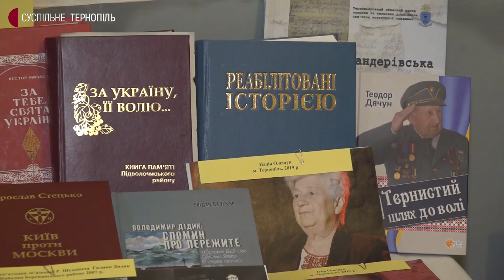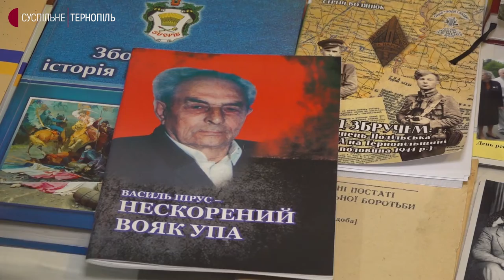У Тернополі вшанували жертв політичних репресій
Вшанувати пам’ять жертв політичних репресій прийшли близько трьох десятків тернополян та переселенців, які переїхали до Тернополя через війну. Вони поклали квіти до стели, встановленої на будинку, де відбували покарання в’язні КДБ.